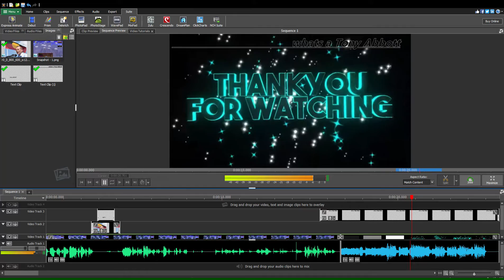whats a tony abbot